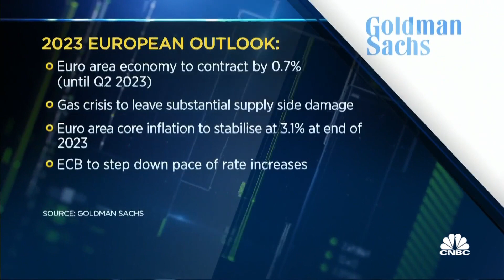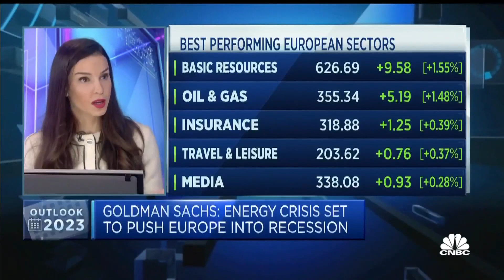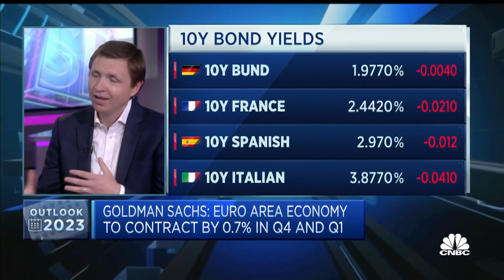Goldman Sachs: Energy crisis will push euro zone into 'shallow' recession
Sven Jari Stehn, chief European economist at Goldman Sachs, says the energy crisis will push the euro zone into a "fairly shallow" recession next year. However, he adds that the region is "roughly" at peak inflation, with price rises expected to fall closer to 3% next year.